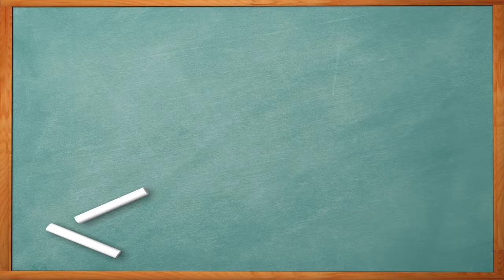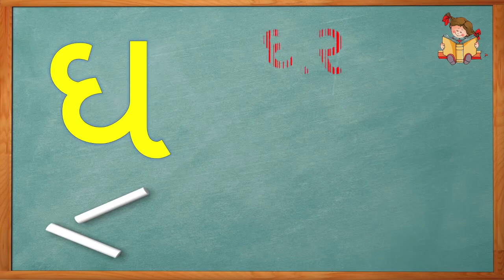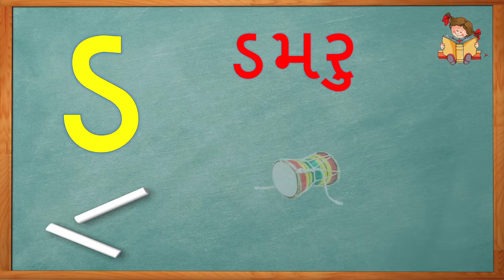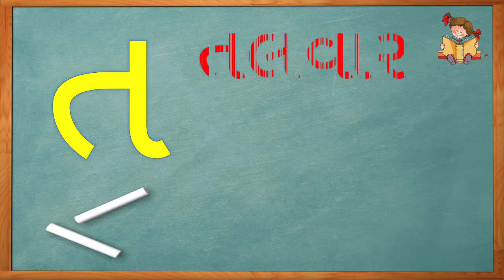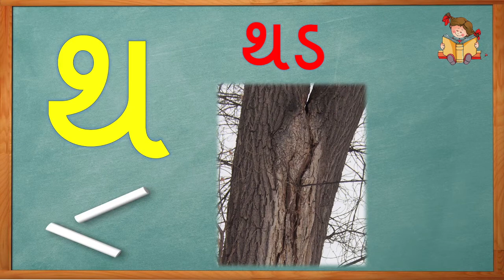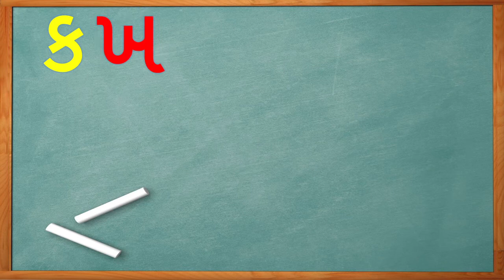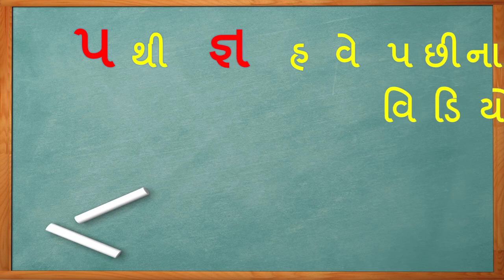ક થી ન || Gujarati Kakko Part -1|| ગુજરાતી વ્યંજન || How To Speak Gujarati Alphabets || બાળ વાટીકા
આ વિડિયો માં આપણે ગુજરાતી વ્યંજનો માંથી ક થી ન સુધી શીખીશું .

તેમાં આપણે તેમને બોલતા, વાંચતાં અને લખતા શીખીશું તેમજ જે તે વ્યંજનો થી શરૂ થતાં શબ્દો પણ જોઈશું અને તેને ઓડખીશું.

In this video we will learn Gujarati Constants from ક થી ન.

Also we will learn how to read, write and speak these constants as well as we will learn the words from the same.

Hope this Video would be helpful for you and your children. Happy Learning.
Conceptualized and Created by : HetHarsh Investment.